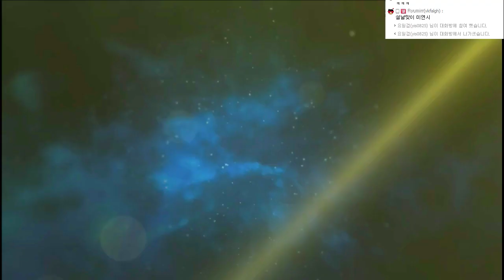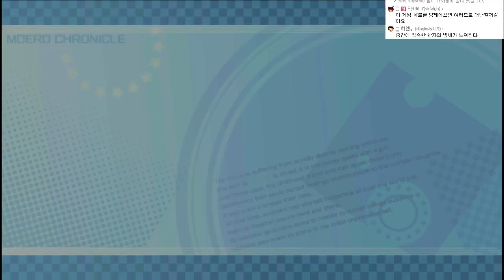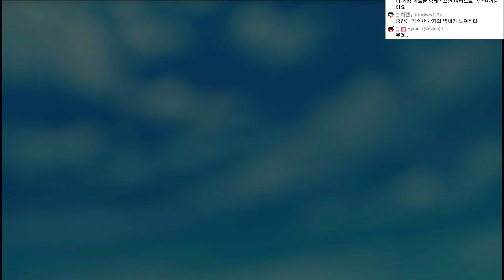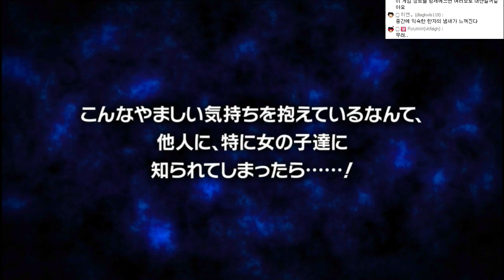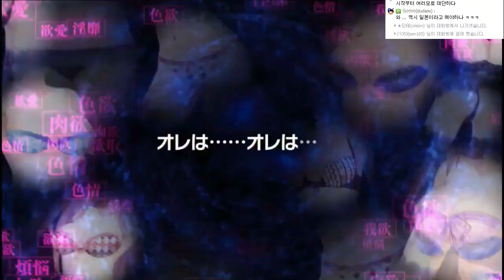게임유희록 - 모에로 크로니클(일본어판) #01(PSVita) Moero Chronicle #01[레비]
※ 모에로 크로니클 연재 시작합니다.
이쪽은 정기적으로 올라오는게 아니라, 제 아프리카/트위치 본방이 없는 날 늦은 저녁에 하나씩 올라갑니다.